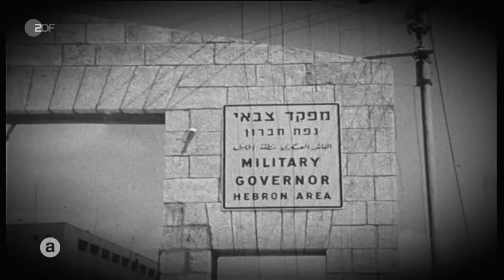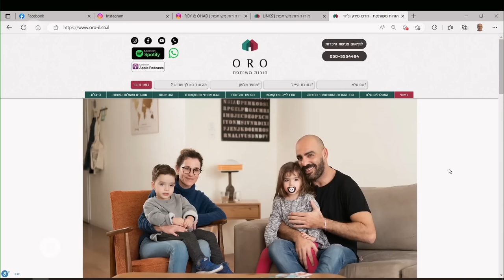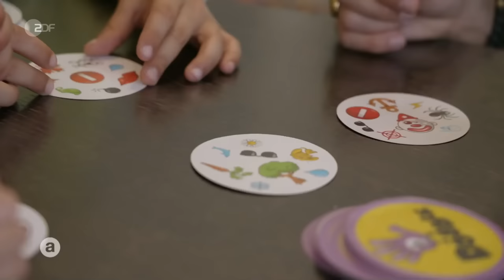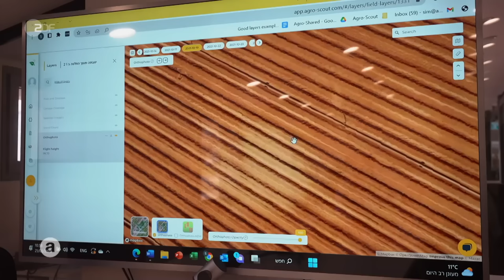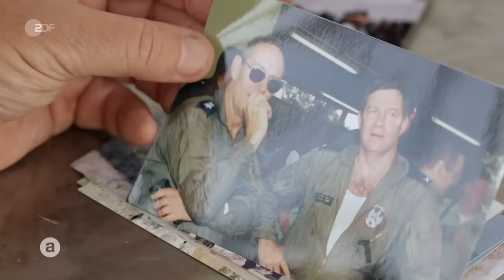Feier ohne Frieden - Israel wird 75 | auslandsjournal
Israel feiert seinen 75. Staatsgeburtstag. Er wird jedes Jahr mit einer Demonstration der Stärke gefeiert. Kampfjets am Himmel senden die Botschaft: dieses Land beherrscht jeden Konflikt. 1948 wurde der israelische Staat gegründet. Heute können die Bürger Israels stolz auf den erreichten Wohlstand sein und hadern doch mit den ungelösten Konflikten. Im Moment durchlebt das Land seine schwerste innenpolitische Krise seit seiner Gründung.

Mit einigen Nachbarstaaten gibt es Frieden, mit den aller nächsten, den Palästinensern bis heute nicht. Immer wieder bricht der gewaltsame Konflikt auf. Dazu kommen die Konflikte im Inneren um Ultra-Orthodoxe und extremistische Zionisten. Hundertausende demonstrieren gegen deren Pläne zur Schwächung der Demokratie. Ein Land so zerrissen wie noch nie in seiner Geschichte. Was ist aus dem Traum vom Staat der Juden geworden? Dieser Frage geht ZDF-Korrespondent Michael Bewerunge in "auslandsjournal - die Doku: 75 Jahre Israel - Gelobtes Land?" nach.